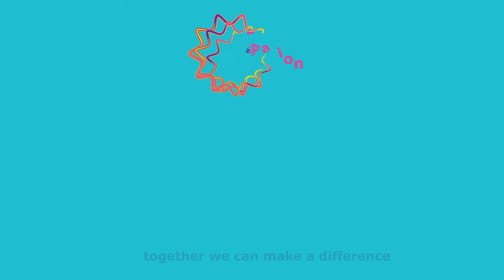H.E Madam HINDA DEBY ITNO Presentation at Merck Foundation First Ladies Initiative committee meeting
Merck Foundation First Ladies Initiative (MFFLI) committee meeting held at Accra, Ghana during the ‘Merck Africa Asia Luminary’ Conference. The committee discussed challenges, defined solutions, measured impact & shared experiences to ensure continuous improvement by way of messages that can raise awareness and create a culture shift across Africa.